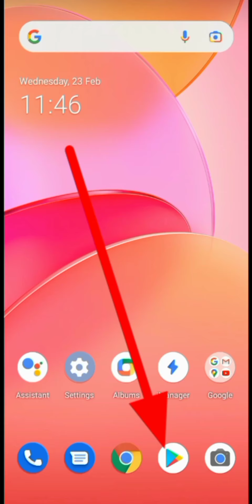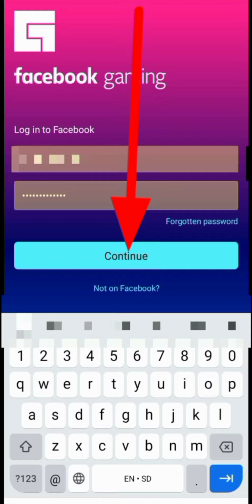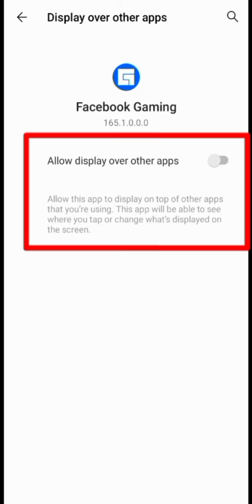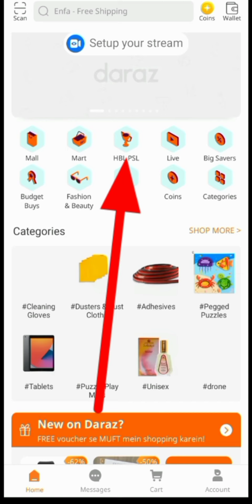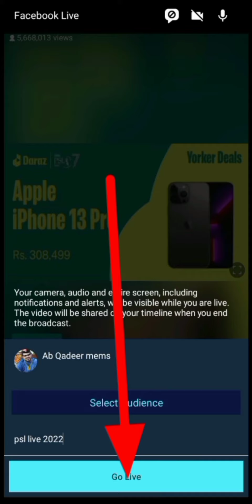how to Live streaming cricket match on Facebook page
how to live cricket streaming match on facebook page